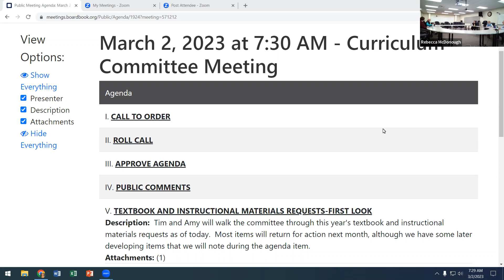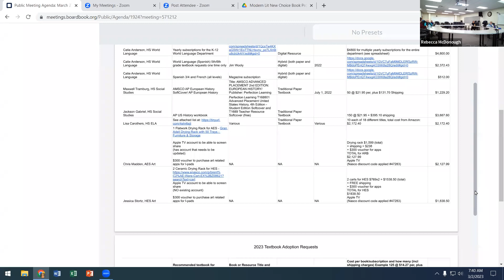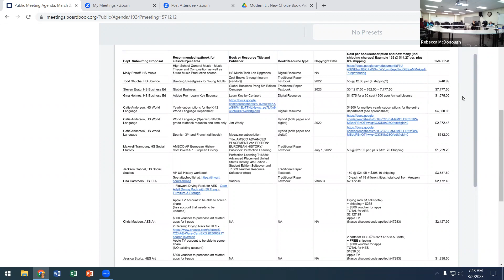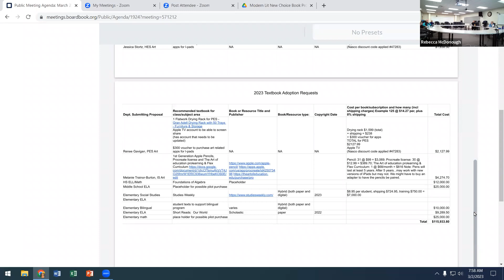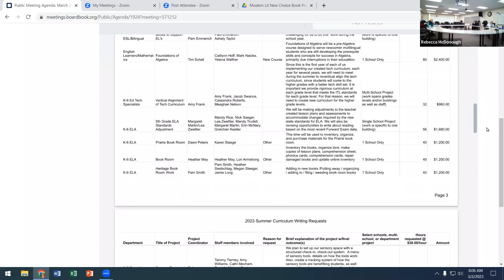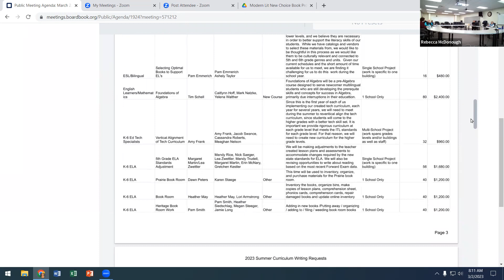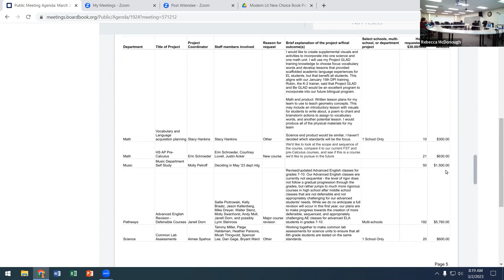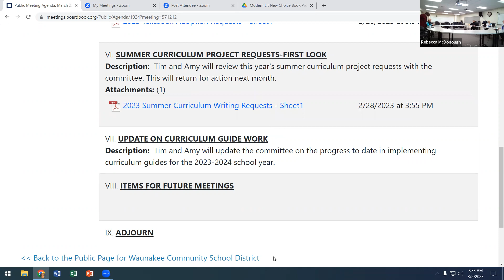WCSD BOE March 2, 2023 Curriculum Committee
WCSD Board of Education March 2, 2023 Curriculum Committee